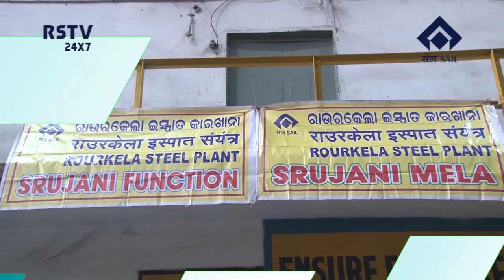ENGLISH NEWS DT- 7/ 2/ 2022